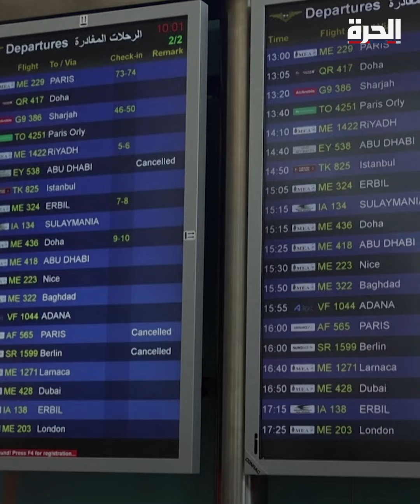مسافرون عالقون في مطار بيروت بعد تأجيل رحلات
"نحن نجلس وننتظر"، "لا نستطيع العثور على رحلة للعودة".. مسافرون عالقون في مطار بيروت بعد تأجيل بعض الرحلات في أعقاب التصعيد الأخير بين حزب_الله و إسرائيل.

حمل تطبيق "الحرة كونيكت" للتلفزيونات والهواتف الذكية:

أمازون فاير